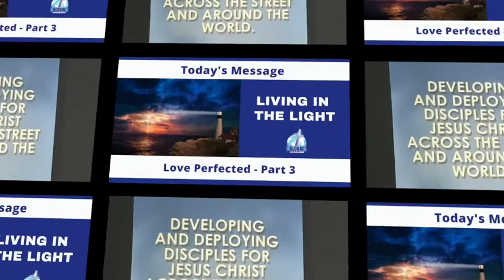Living in the Light Love Perfected Part 3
Pastor Joseph Germain continues the series entitled "Living In The Light."  This series is a verse by verse study of the book of 1 John.  This week Pastor continues our discovery of the meaning of Love Perfected.